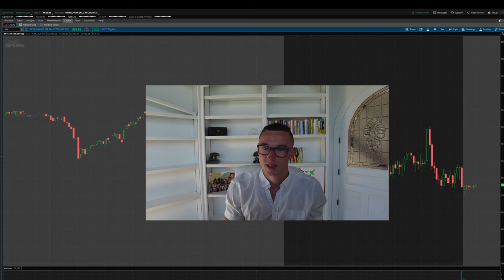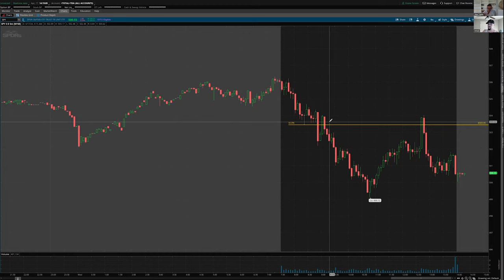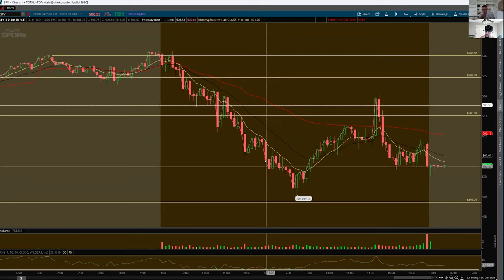Team Bull TV: Catching /ES SHORTS & SPY PUTS For a MASSIVE profit (Full Backtested Strategy)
Team Bull TV: Breaking Down Our Daily Trades & Watch List

Username: 'Jduntrades'